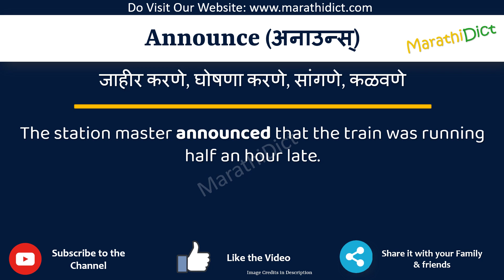Announce Meaning in Marathi | Announce म्हणजे काय | Announce in Marathi Dictionary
या व्हिडिओमध्ये तुम्हाला मराठीत Announce चा अर्थ समजेल आणि Announce चा उच्चारही शिकाल. याचा अर्थ तुम्ही Announce चा अर्थ जाणून घ्याल तसेच Announce कसे उच्चारता येईल, Announce म्हणण्याचा योग्य मार्ग कोणता आहे.

तर Announce शब्द फक्त एका मिनिटात शिका.

उदाहरणांसह Announce समजून घेऊ.